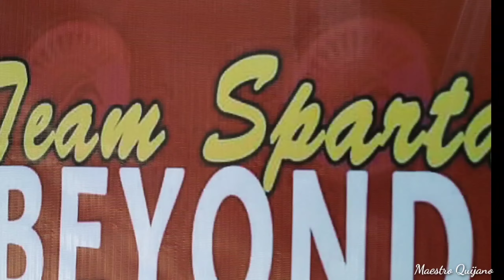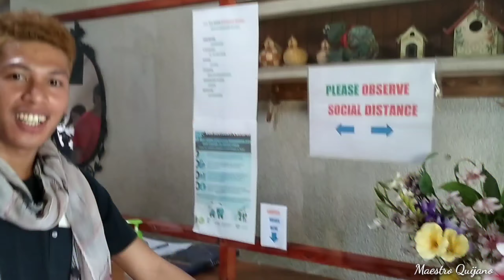Tara sa Noah's Resort and Park (Opti Family Bonding, Top Uplines Meeting) Nakigulo to the Max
Team Spartans Family Bonding and Strategic Planning for up coming years.

Conducted on November 21-22, 2020 @Noah's Resort Montalban Rizal.

We would like to thanks our humble Chairman Mr. Marwin Barro  for this kind of opportunity given to all Filipinos/optimians. To our Pinunong Spartans Coach Gab Castillo and his Queen Coach Rhen Castillo who organized and planned this event💥. To all the top uplines who have teamed up to make the planning successful in the coming years.

Congratulations everyone💥✨